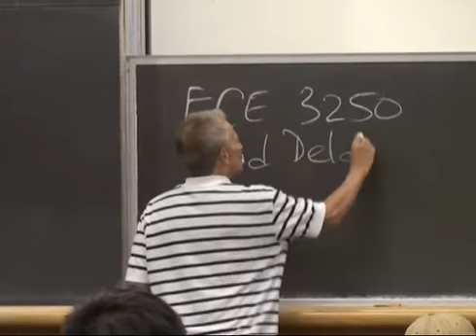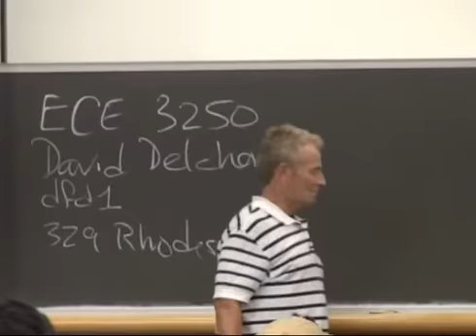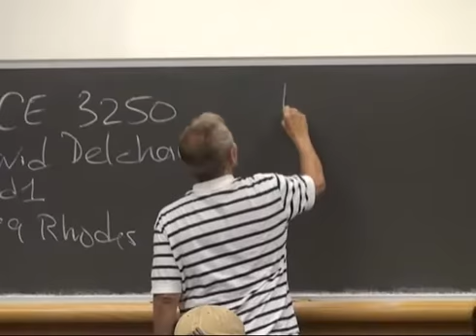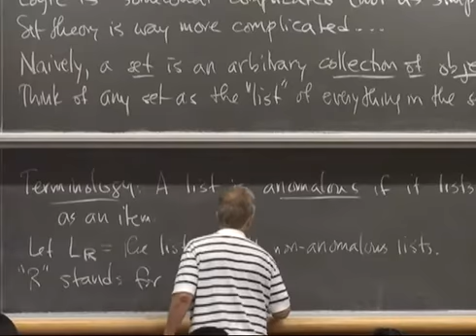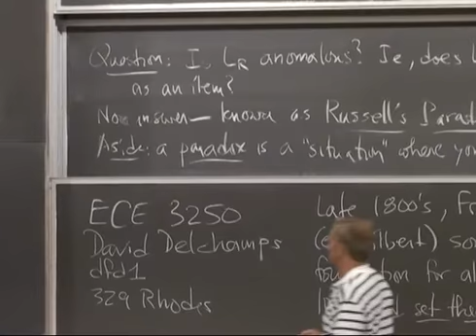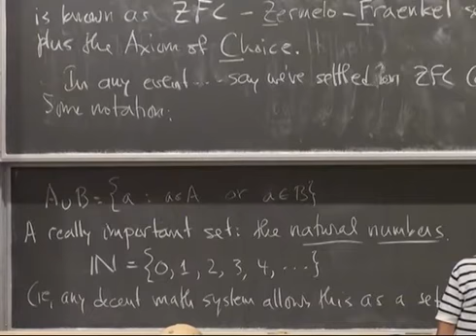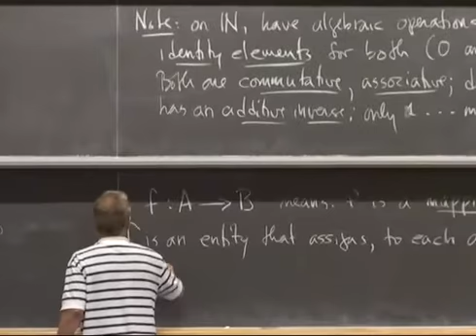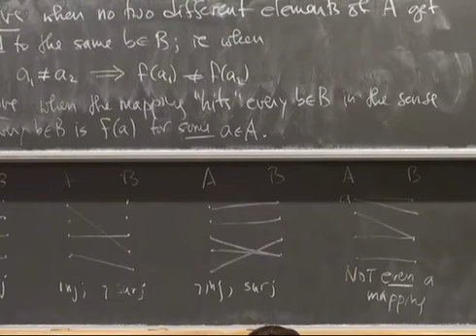Lecture 1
Sets, mappings, numbers